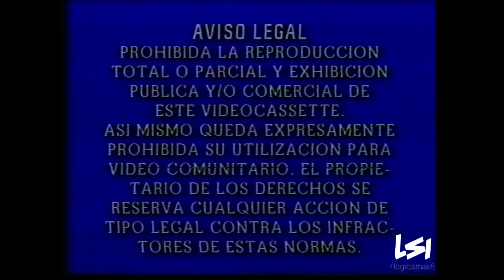Legio Films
From "Bomber".